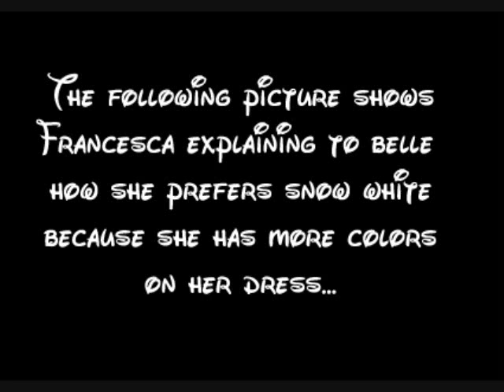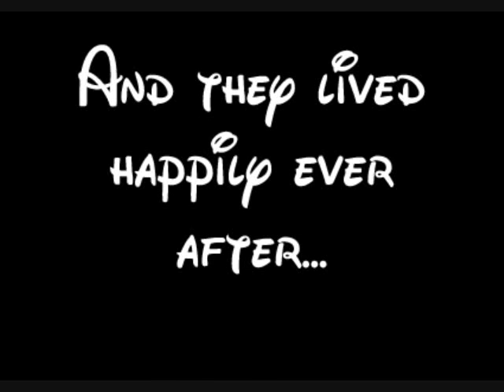Disneyland Summer Extravaganza!